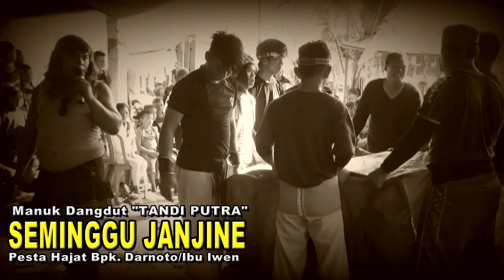Manuk Dangdut "TANDI PUTRA" // PERUBAHAN SINTREN // Sukadadi, 23 Juni 2018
Pesta Hajat Bpk. Darnoto / Ibu Iwen